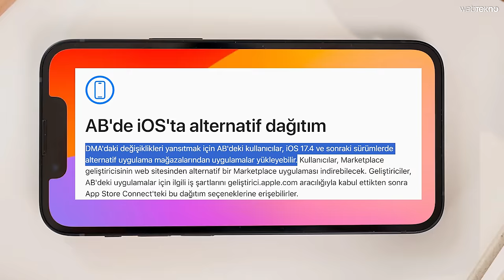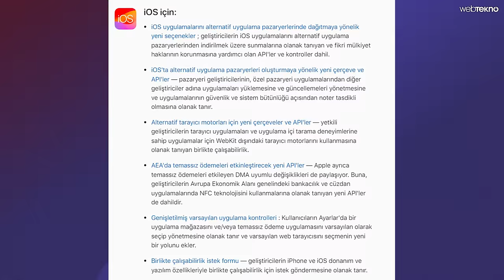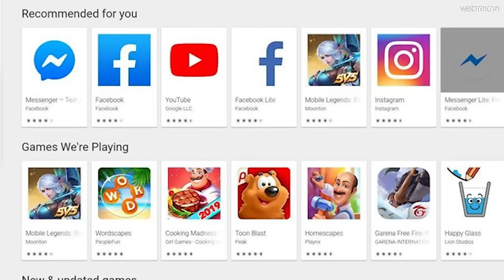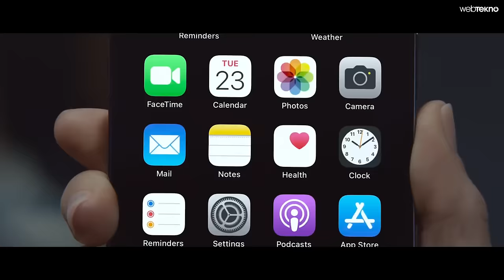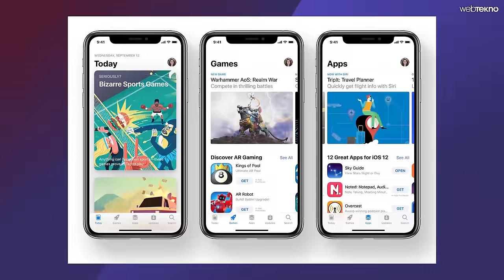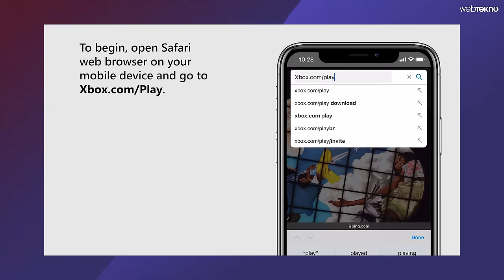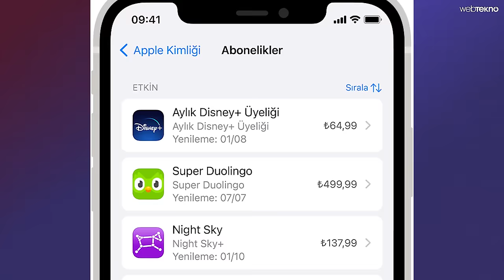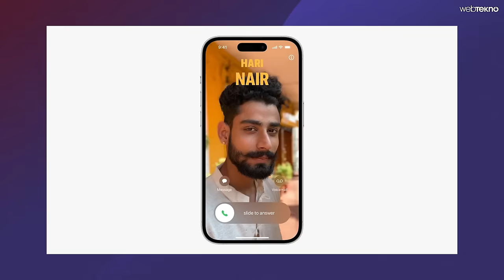Apple'dan Tarihi Karar: iPhone'lar Android Gibi Olacak!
Avrupa Birliği'nde kabul edilen DMA yasasr nedeniyle Apple, iPhone'larda App Store dışında uygulama mağazalarının kullanılmasına izin verecek. Yani tıpkı Android gibi, resmi mağaza dışında da farklı mağazalar kurmak ve indirmek mümkün olacak. Mart ayı içerisinde yayınlanmasını beklediğimiz iOS 17.4 güncellemesi ile Avrupa Birliği ülkelerinde yaşayan herkes, Apple’ın “alternatif uygulama pazaryerleri” dediği hizmete kavuşmuş olacak. Türkiye, ilk ülkelerin arasında yok ama bizim de Türkiye’de bu değişimin yapılacağı tarih konusunda bir tahminimiz var.

iPhone’a gelecek alternatif mağazalar ve uygulamalar önce bi’ Apple’ın denetiminden geçecek. Apple burada denetlemeyi ne kadar sıkı tutacak bilmiyoruz. Uygulamalarda olduğu gibi seçici davranırsa, Android tarafındaki çoğu mağaza elenebilir. Burada çok önemli bir detay var: Alternatif mağazayı, App Store yerine “varsayılan mağaza” olarak seçme şansımız da olacak. Bir uygulama indirme linkine tıkladığımızda uygulama, App Store yerine, varsayılan olarak seçtiğimiz mağazadan inecek.